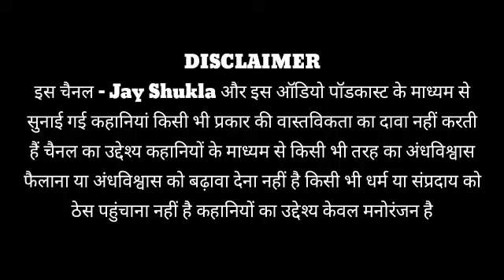hindi horror stories | horror story in hindi | scary stories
Hindi Horror Audio Story
Hindi Ghost Audio Story